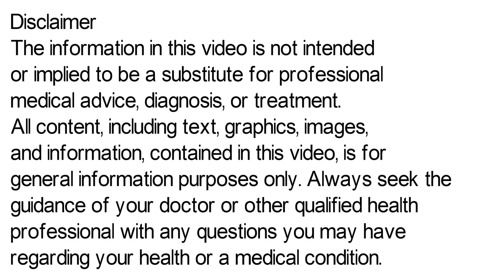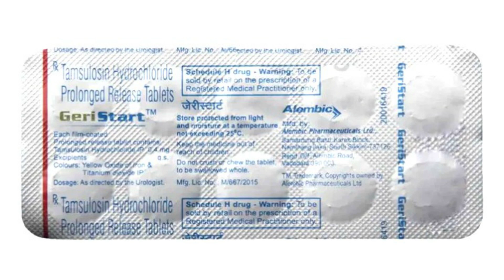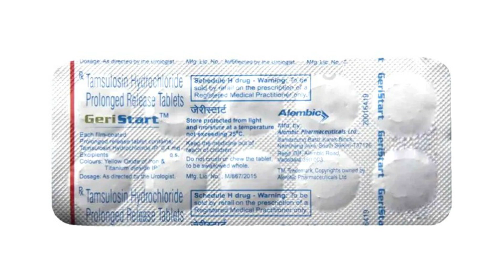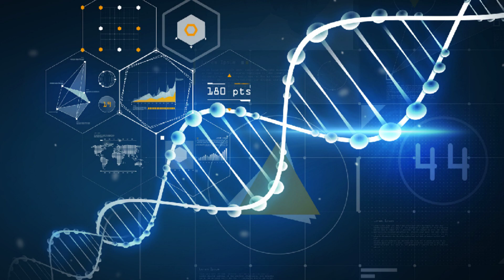Geristart Tablet Uses & Side Effects in Hindi | Geristart Tablet Ke Fayde Aur Nuksan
geristart tablet uses & side effects in hindi | geristart tablet ke fayde aur nuksan | how to use geristart tablet. in this video, we will discuss what are the uses and benefits of geristart tablet. How to use geristart tablet. We will also discuss what are the side effects of geristart tablet. Watch the complete video for detailed review of geristart tablet in hindi.